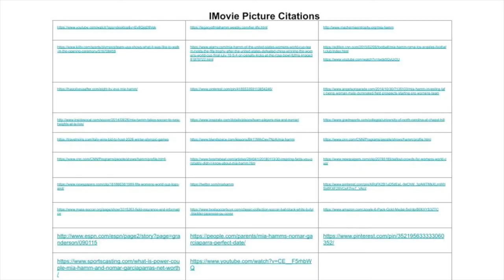All About Mia Hamm